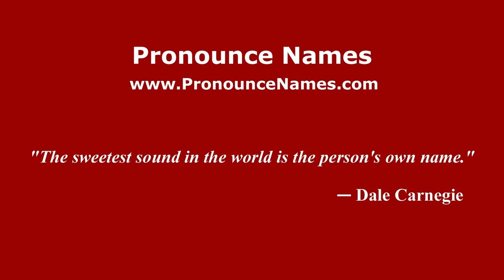How to pronounce José Juan Figueras (Spain/Spanish) - PronounceNames.com